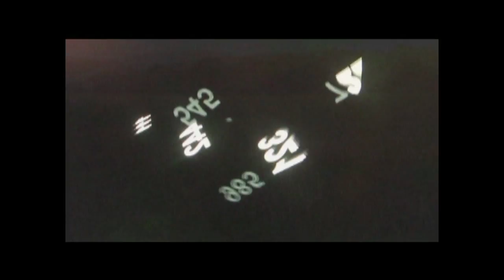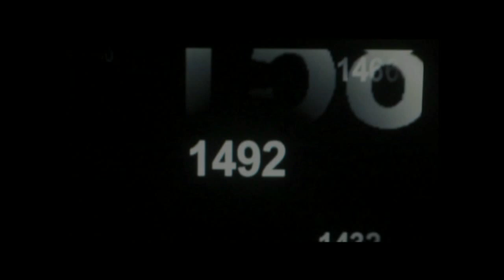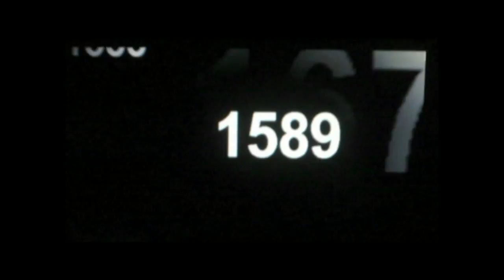"The Setting Sun" / Billy Sherwood "Oneirology"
"Oneirology" is the 4th Solo CD Written, performed, produced, recorded, mixed, all instruments and vocal performances by Billy Sherwood. In the spirit of furthering the "Progressive Independent Music Movement" the CD is available only at the online store at: htttp://